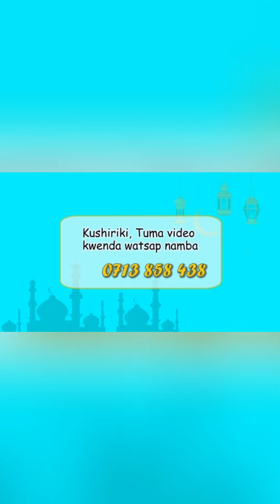Mshiriki namba 040 SALMA ALI MOHAMED kutoka ZANNZIBAR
Washindi watapatikana kwa njia mbili
1. Majaji watatu watazipitia clip zote kuangalia hukmu za Quran
2. Chaguo la watazamaji  kukoment kwa kuandika jina la mshindi kwa wingi.

Kukoment ingia kwenye Youtube Chanel ya ibunjazarTV andika unayemuhisi wewe kuwa ni mshindi na sisi tutahesabu kura za washindi.